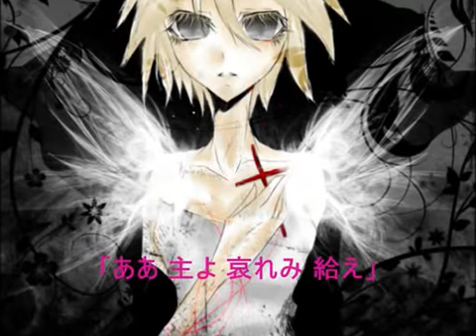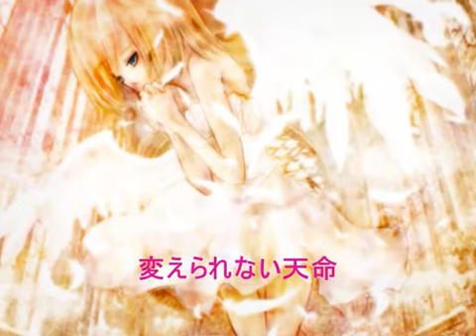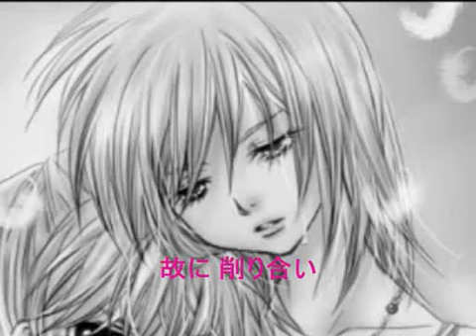【Kagamine Rin】 Kyrie ～キリエ～ 【Original Song】 +mp3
REPRINT FROM NICONICO!!

【鏡音リン】 Kyrie ～キリエ～ 【オリジナル曲】